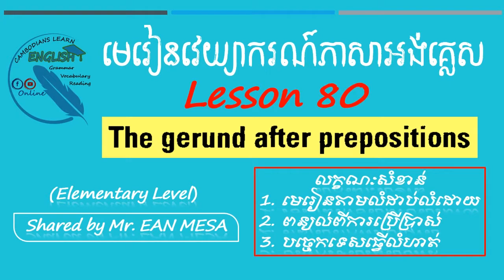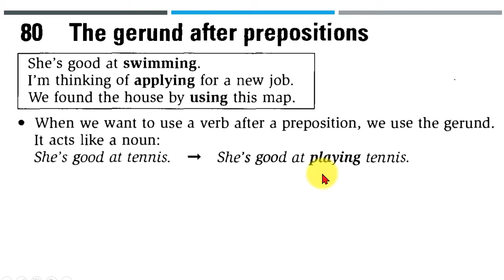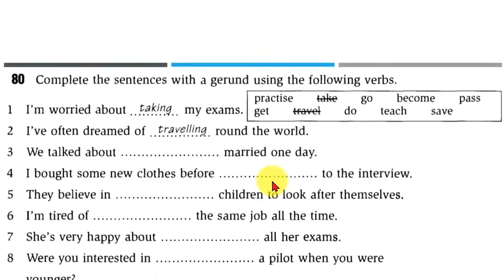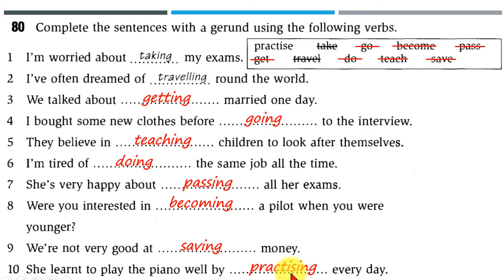មេរៀនវេយ្យាករណ៍ភាសាអង់គ្លេស Lesson 80: The Gerund after Prepositions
មេរៀនវេយ្យាករណ៍ភាសាអង់គ្លេស
Lesson 80: The Gerund after Prepositions